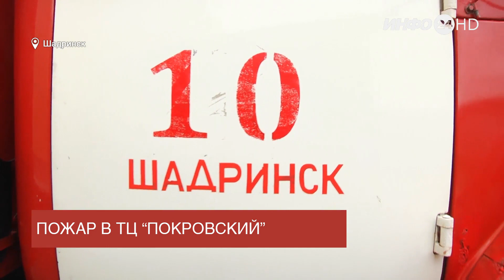В Шадринске произошло возгорание торгового центра «Покровский»(2022-06-27)